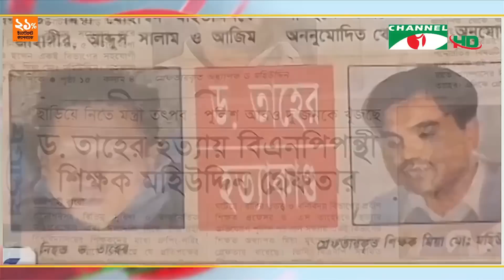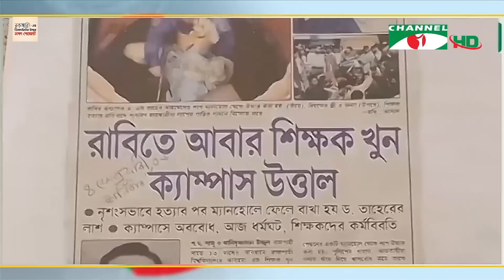অধ্যাপক তাহের হত্যা: দণ্ডিতদের রায় পুনর্বিবেচনার আবেদন খারিজ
রাজশাহী বিশ্ববিদ্যালয়ের অধ্যাপক এস তাহের আহমেদ হত্যা মামলায় আরেক শিক্ষক মিয়া মোহাম্মদ মহিউদ্দিন ও তাহেরের বাসভবনের  কেয়ারটেকার জাহাঙ্গীরের মৃত্যুদ-াদেশ ও অপর আসামি সালামের যাবজ্জীবন সাজা বহাল রেখেছেন আপিল বিভাগ। দন্ডিত তিন আসামির রায় পুনর্বিবেচনার  আবেদন খারিজ করে এই রায়  দেন প্রধান বিচারপতি হাসান ফয়েজ সিদ্দিকীর নেতৃত্বাধীন আট বিচারপতির বেঞ্চ। দীর্ঘ ১৭ বছরের আইনি লড়াই  শেষে চূড়ান্ত রায়ে সন্তুষ্ট অধ্যাপক তাহেরের পরিবার। মাজহারুল হক মান্নার রিপোর্ট।

worldwide.